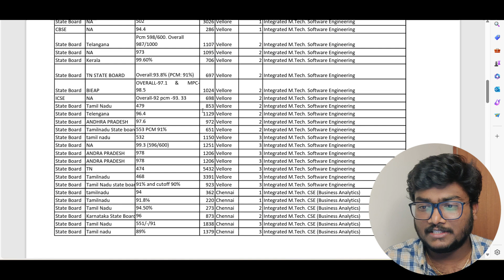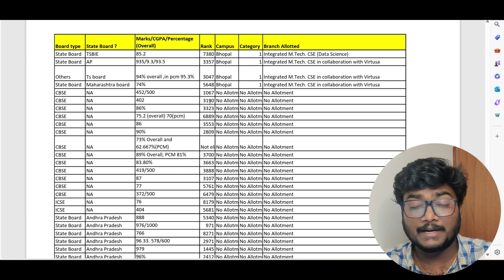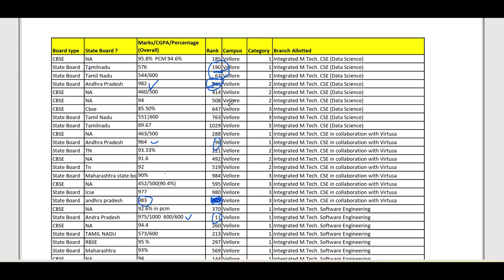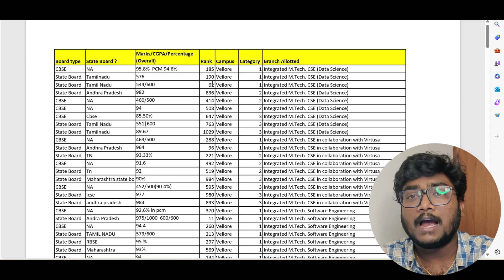VIT Integrated Mtech Cutoffs 2024 | VIT university Cutoffs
AARAMBH 2024
Countdown has begun | Mark your calendars

Any Queries:
Personal Details:
Sai Charan Malyala
B.Tech. Graduate